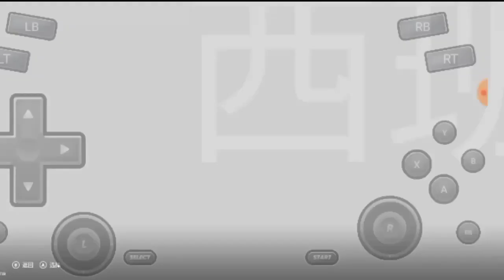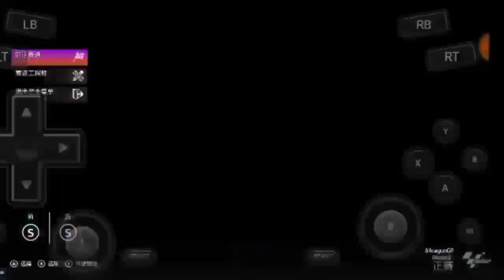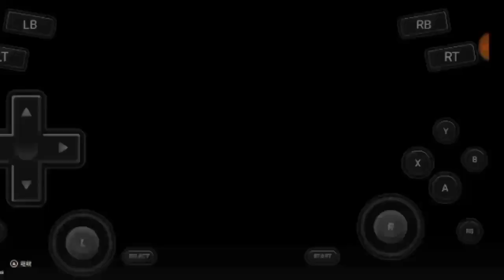RAUL FERNANDES PBLP MOTO2 YANG GEMILANG DIMUSIM INI | MotoGP20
RAUL FERNANDES PMBLP MOTO2 YANG GEMILANG DIMILUSIM INI  | MotoGP20

Karena Itu Semua Membuat Saya Semangat Untuk Membuat Konten-konten Berikutnya

Thanks^ SELAMAT MENONTON ENJOYY.